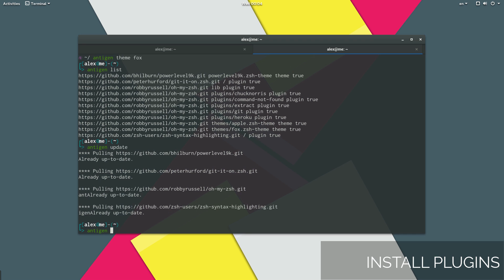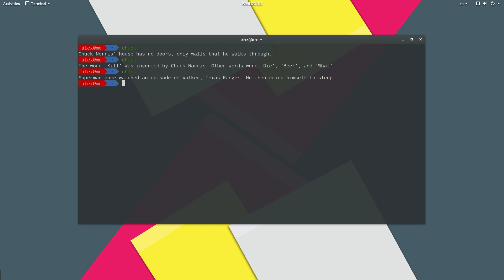Zsh Shell with Antigen + Oh-My-Zsh + Power Level 9k theme